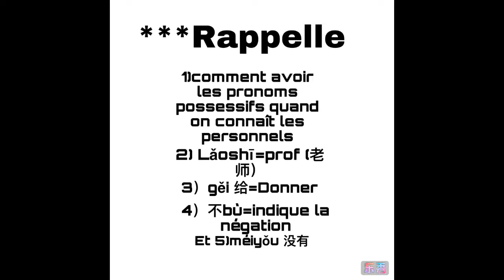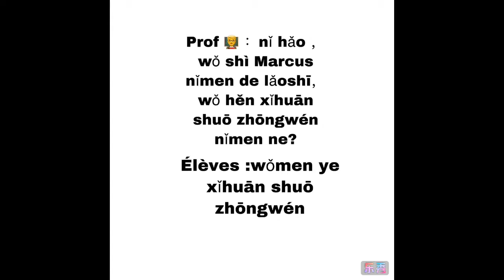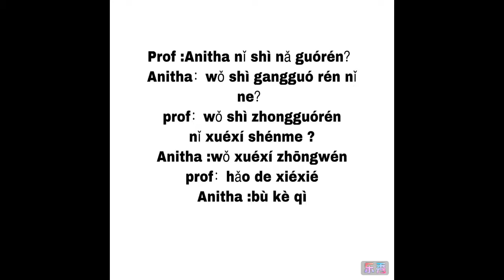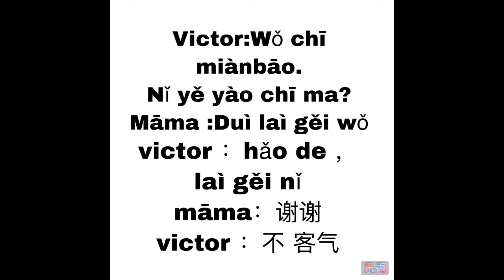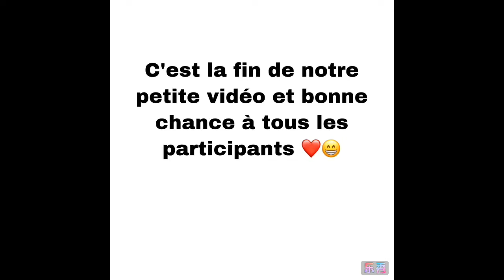Conversations en mandarin 🤩🤩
Trois sortes de conversations en mandarin 🤨.

Si vous voulez apprendre voilà le lien de mon groupe WhatsApp Que Dieu vous bénisse ❤️